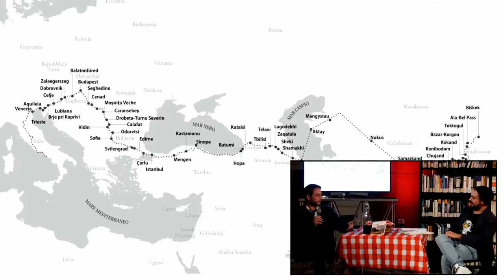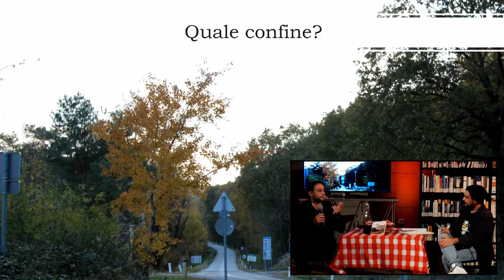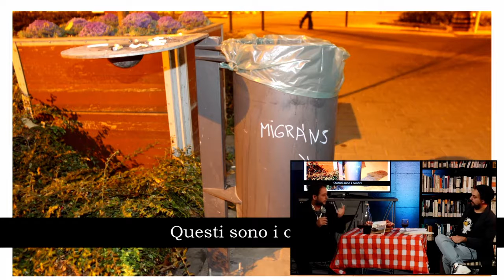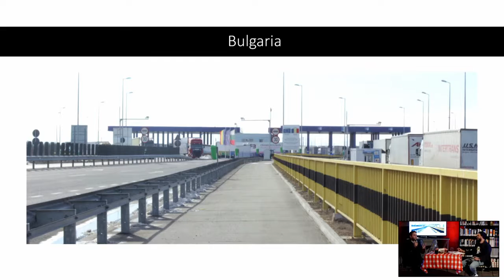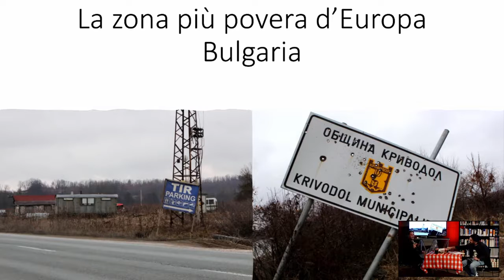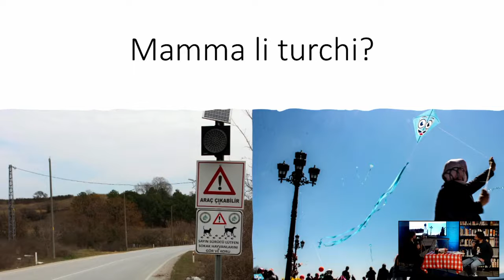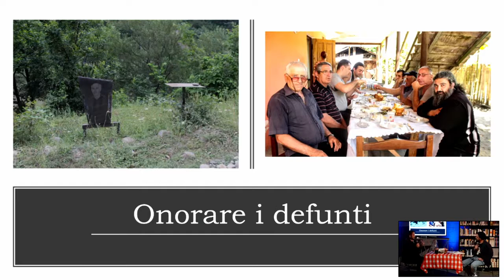Il Vento della Seta incontra la Condotta delle Voci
𝘝𝘰𝘭𝘵𝘪 𝘦 𝘴𝘵𝘰𝘳𝘪𝘦 𝘪𝘯𝘤𝘰𝘯𝘵𝘳𝘢𝘯𝘰 𝘭𝘢 𝘮𝘶𝘴𝘪𝘤𝘢 𝘗𝘰𝘱 𝘊𝘰𝘳𝘯𝘦𝘳 𝘯𝘦𝘭 𝘯𝘰𝘴𝘵𝘳𝘰 𝘷𝘢𝘳𝘪𝘦𝘵𝘢̀ 𝘥𝘦𝘭𝘭𝘢 𝘥𝘰𝘮𝘦𝘯𝘪𝘤𝘢, 𝘵𝘳𝘢 𝘭𝘦𝘨𝘨𝘦𝘳𝘦𝘻𝘻𝘢 𝘦 𝘱𝘳𝘰𝘧𝘰𝘯𝘥𝘪𝘵𝘢̀, 𝘲𝘶𝘪𝘦𝘵𝘦 𝘦 𝘵𝘦𝘮𝘱𝘦𝘴𝘵𝘢.

𝗟𝗮 𝘀𝘁𝗼𝗿𝗶𝗮 𝗱𝗶 𝗗𝗮𝗻𝗶𝗲𝗹𝗲 𝗩𝗲𝗻𝘁𝗼𝗹𝗮, 𝗱𝗮 𝗩𝗲𝗻𝗲𝘇𝗶𝗮 𝗮 𝗳𝗶𝗻𝗼 𝗮𝗶 𝗺𝗮𝗿𝗴𝗶𝗻𝗶 𝗱𝗲𝗹𝗹𝗮 𝗖𝗶𝗻𝗮, 𝘀𝘂𝗹𝗹𝗲 𝗼𝗿𝗺𝗲 𝗱𝗶 𝗠𝗮𝗿𝗰𝗼 𝗣𝗼𝗹𝗼.
Un lungo viaggio a piedi attraverso umori, storie, muri, miti e paesi, nell’anima segreta delle culture per comprendere somiglianze e diversità, per avvicinarsi al cuore degli uomini, e scoprire i sogni che li accomunano.
👣 Un cammino di due anni e 12.000 km attraverso Italia, Slovenia, Ungheria, Romania, Bulgaria, Turchia, Georgia, Azerbaijan, Kazakistan, Uzbekistan, Tajikistan, Kirghizistan fino ai margini della Cina.
L’avventura straordinaria di un novello Marco Polo che supera confini, conosce persone, impara qualche parola delle lingue dei paesi attraversati, senza mai appoggiarsi al alberghi o ristoranti ma trovando ospitalità da persone incontrate lungo il cammino o dormendo in luoghi abbandonati o nella propria tenda.

𝗜𝗟 𝗟𝗜𝗕𝗥𝗢
Al termine della serata sarà possibile acquistare il libro "Il Vento della Seta", Ediciclo editore, dove Daniele racconta la storia del so viaggio.

𝗟𝗔 𝗖𝗢𝗡𝗗𝗢𝗧𝗧𝗔 𝗗𝗘𝗟𝗟𝗘 𝗩𝗢𝗖𝗜
Note, voci e musica di Pop Corner, la splendida cornice di Biblioo, centro culturale a Veggiano, (Padova) mettono il vestito a festa per l'incontro con storie e volti della nostra Italia; viaggiatori, scienziati, scrittori, artisti si alternano ospiti di una nostra domenica dove tutti, liberamente, possono riunirsi intorno alla musica e all'incontro.